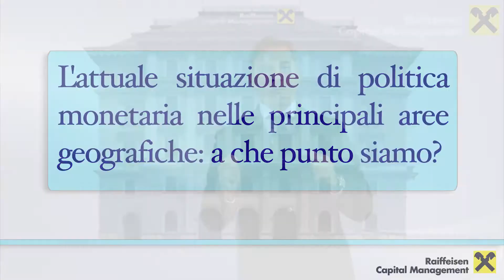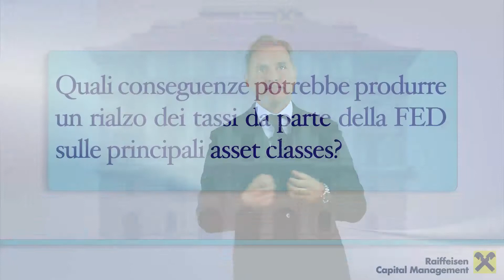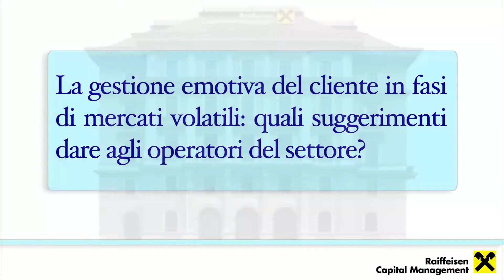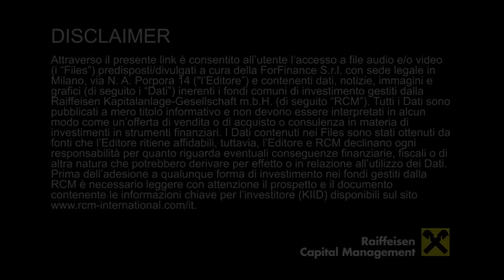Raiffeisen Experience Tour Autunno 2015 - Fabrizio Crespi